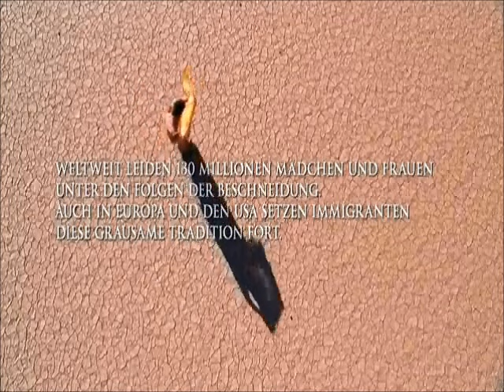Desert Flower Ending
Speech by Waris Dirie